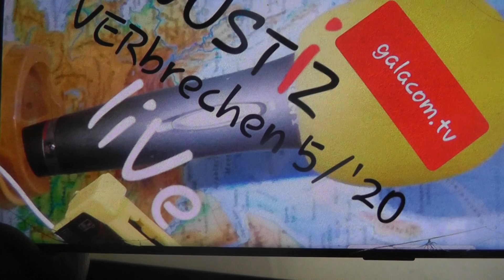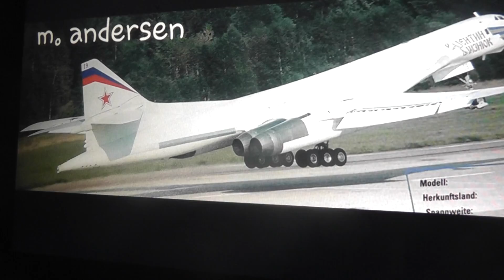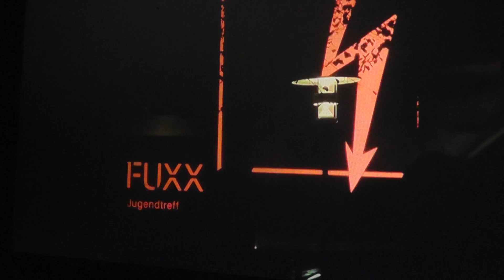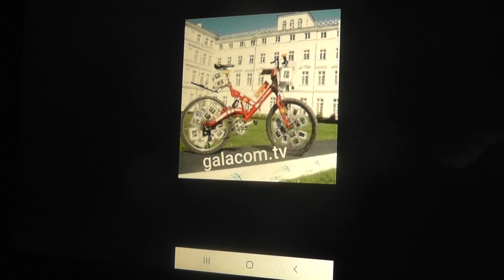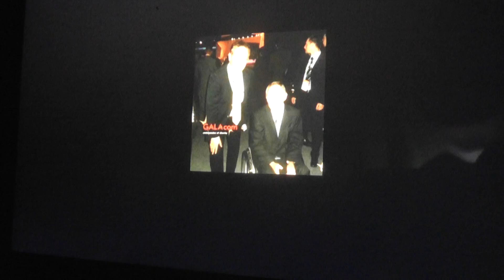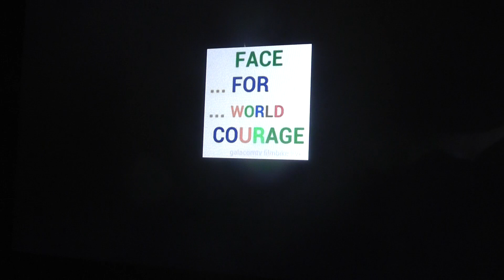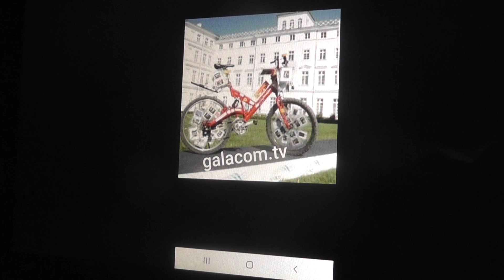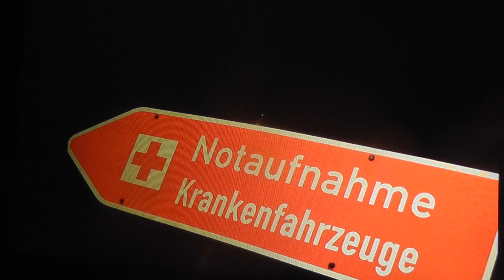schimmel justiz 4 verbrechen falsche gutachten würdemord KIND Mutter